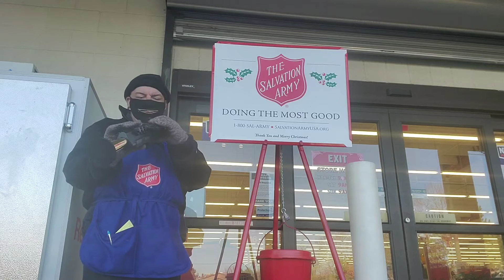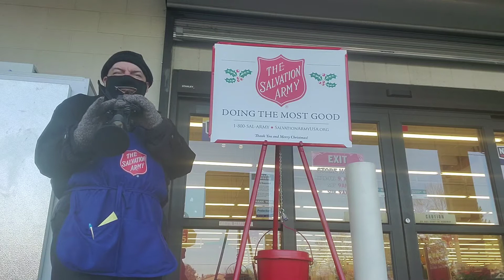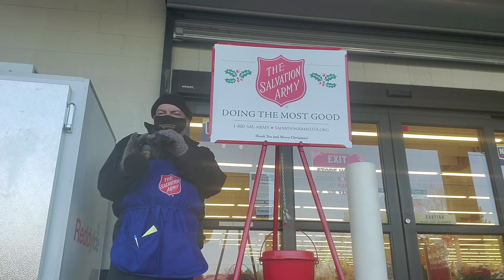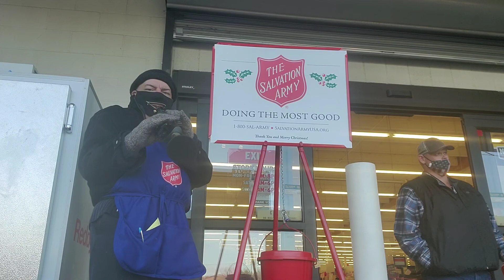The Christmas Song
Sung by many, most notably Nat King Cole, this is one of my all time favorites as a kid and an adult on this our 3rd week out at the kettles. Come out and say hi and join me in helping The Salvation Army in doing the most good.